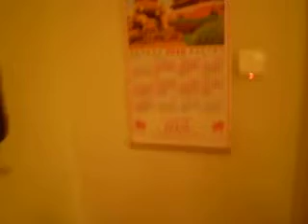of. 2404, Mieszkanie M-3, Bydgoszcz, Osowa Góra